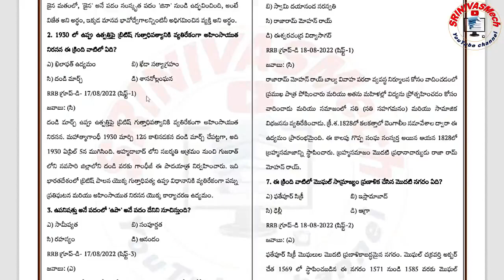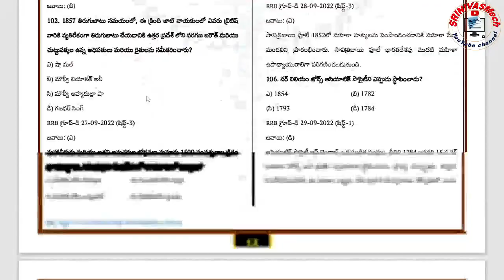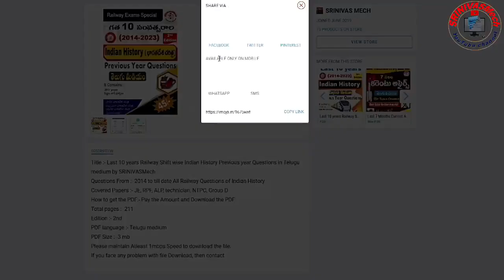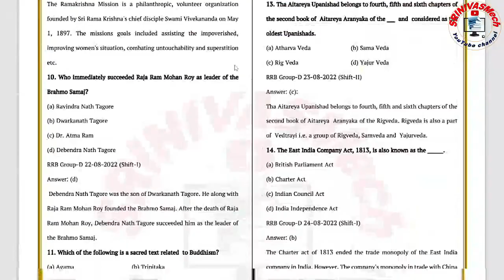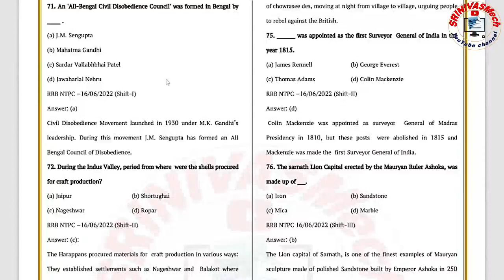Railway last 10 Years Indian History Previous year Questions in Telugu medium by SRINIVASMech